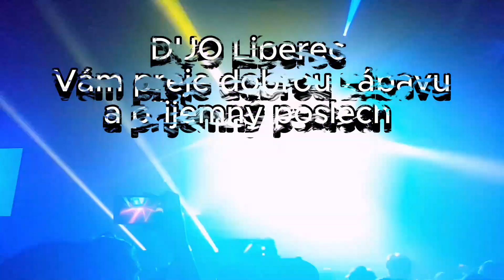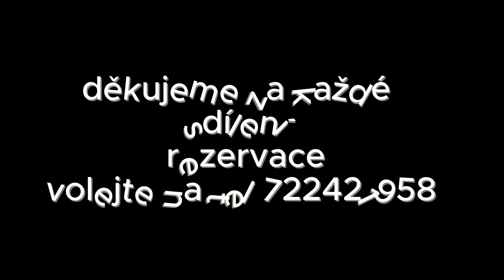staré cadase nový kabát 2024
Peter Grundza  a Robert Packo